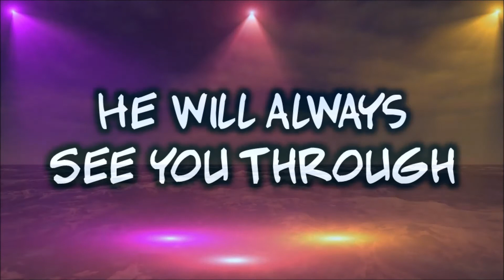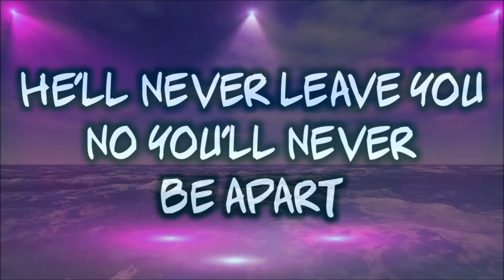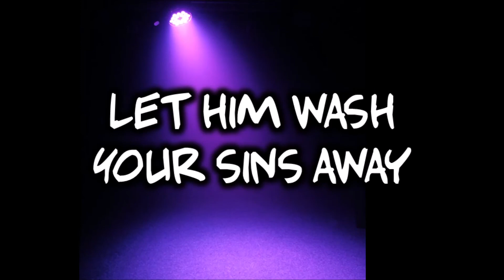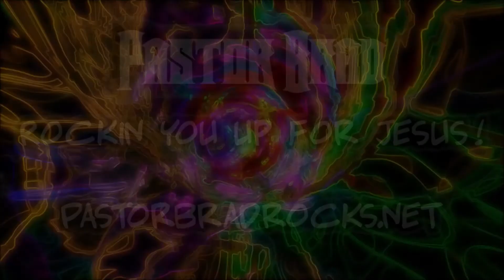Christian Rock (Power Ballad) A LITTLE LOVE - Pastor Brad (Lyric)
In this music video for Pastor Brad's Christain Hard Rock Power Ballad,  A LITTLE LOVE,  Pastor Brad will Rock You Up - BIG-TIME - for Jesus!  Your faith will be powered up by this classic style, hard rock power-ballad about God's amazing grace and lavish LOVE!  If you enjoy the hard roc power-ballads from back in the day, you will totally enjoy A Little Love!  The song builds from a mellow acoustic verse, to a power rock heavy, borderline metal Chorus with stacked vocals--all singing the praises of God's life-changing LOVE!  Fans of songs like HONESTLY, by Stryper, and IN THE KINGDOM, by Whitecross, will gravitate to A LITTLE LOVE, by Pastor Brad!

PASTOR BRAD T-SHIRTS!

INVITE ME TO COME SPEAK/PREACH

FREE PASTOR BRAD MUSIC!